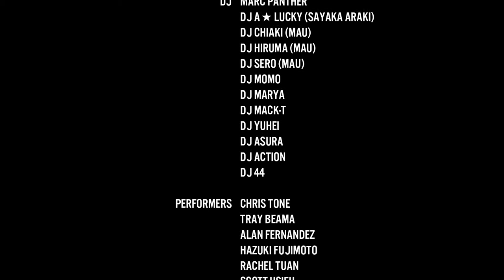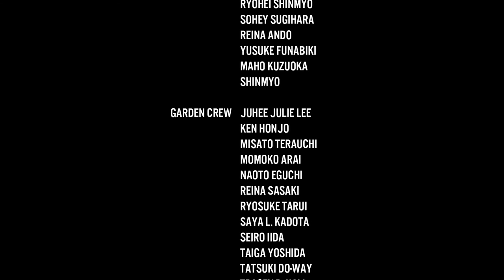Garden Official After Movie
Huge thanks to all of you who shared the hottest asian club night with us!

Produced by Seiya Shibata
Footage shot by Ei Toshinari / Duy Nguyen
Edited by Ken Honjo
Music: "Dance Our Tears Away" by John De Sohn feat. Kristin Amparo